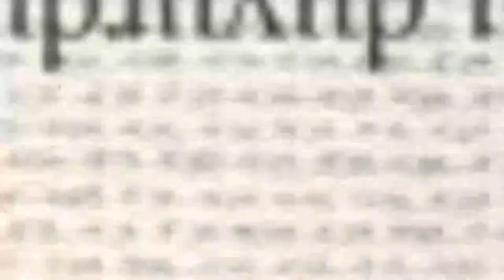Gazeteciler TESLA ile OSB’leri konuştu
TESLA’nın Türkiye’ye gelme ihtimaliyle birlikte SATSO Başkanı Akgün Altuğ’un yaptığı çağrı ile Sakarya’daki OSB’ler TV 264 ekranlarında gündem oldu.

Gazeteciler Soruyor geçen Cuma günü saat 21.00’de TV 264 ekranlarında canlı olarak yayınlandı. Modaratörlüğünü Hakan Turhan’ın yaptığı programda gazeteciler Safa Polat, Raif gan ve Hüseyin Cumalı gündemi değerlendirdi.
Cumhurbaşkanı Recep Tayyip Erdoğan’ın ABD’de ünlü Tesla’nın patronu iş insanı Elon Musk ile yaptığı görüşme sonrasında Tesla’nın Türkiye’ye bir fabrika kurmasının gündeme gelmesinden sonra SATSO Başkanı Akgün Altuğ’un yaptığı çağrı gazetecilerin 2. konusu oldu.

SATSO Başkanı Akgün Altuğ’un çıkışına destek veren gazetecilerden Hüseyin Cumalı,” Tesla Türkiye’ye gelse bile Sakarya’ya gelmez. Çünkü Tesla’yı şehre kazandıracak milletvekillerimiz yok. Daha önce SATSO eski başkanı Mahmut Kösemusul ‘Otomobil şehri Sakarya’ sloganıyla yaptığı çalışmaları da hatırlıyorum. O zamanda vekiller icraat yapmadı. Şimdi de yapmaz” diye konuştu. Sakarya’daki OSB’lerin durumunu gündeme taşıyan Hüseyin Cumalı, “Çevreye saygılı sanayi gelsin ama bunlar Organize Sanayi Bölgeleri incinde yer alsın. Bunların kontrolleri böyle daha sıkı olur” diye konuştu.